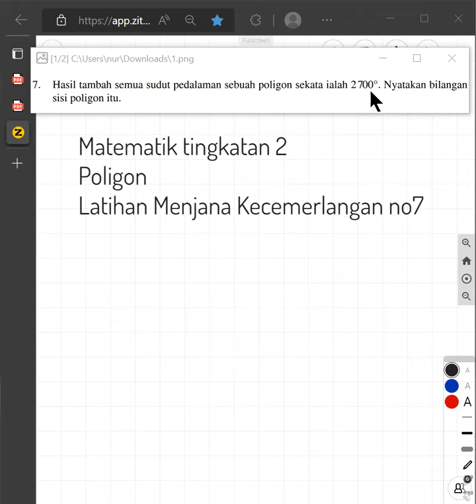Poligon Latihan Menjana Kecemerlangan no7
✔️1 sesi kelas trial online PERCUMA.
Utk tempahan/maklumat lanjut:
Tempah sesi percuma anda sekarang👆

Tuisyen zoom online perseorangan RM50/jam.

Tuisyen zoom online berkumpulan RM50/jam:
-pelajar pilih sendiri ahli kumpulan yang boleh menyertai kelasnya dan jumlah ahli kumpulan.
-yuran adalah untuk kesuluruhan 1 kumpulan, bukan untuk setiap orang.